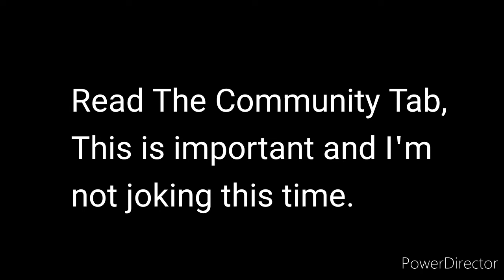There's an issue, I'm not joking this time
Read my latest post on the community tab.